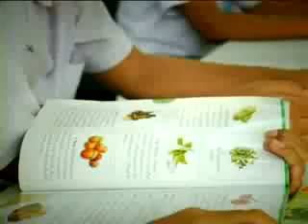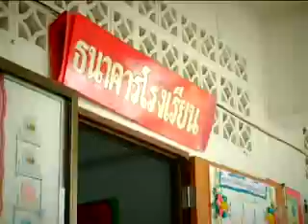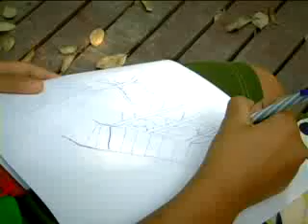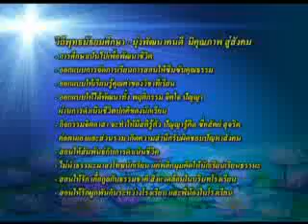จากวิถีพุทธสู่วิถีชีวิต วิถีพุทธมัธยมศึกษา2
วิดิทัศน์ชุดนี้ นำเสนอกิจกรรมอันสร้างสรรค์ของโรงเรียนวิถีพุทธชั้นนำของประเทศกว่า 14 แห่ง เพื่อเป็นนวทางในการพัฒนากิจกรรมวิถีพุทธในโรงเรียนอื่น ๆ ทั่วประเทศ ผลิตโดย บริษัท สไตล์ครีเอทีฟเฮ้าส์ จำกัด กำกับรายการโดย สมสกุล บุญกำพร้า กำกับภาพโดย เยาวลักษณ์ ทองชัยภูมิ หน่วยงานเจ้าของลิขสิทธิ์คือ สำนักพัฒนานวัตกรรมการจัดการศึกษา สำนักงานคณะกรรมการการศึกษาขั้นพื้นฐาน